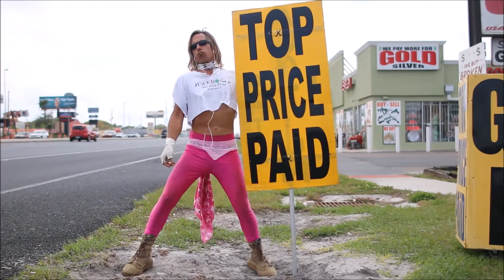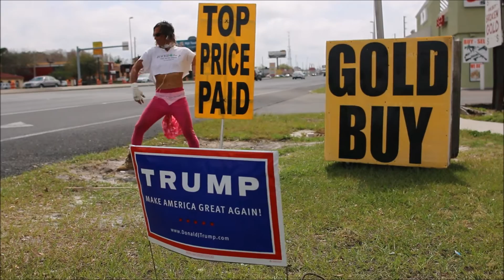Corridor 19: Jersey John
Jersey John working on Corridor 19